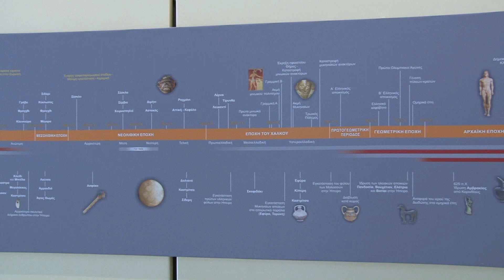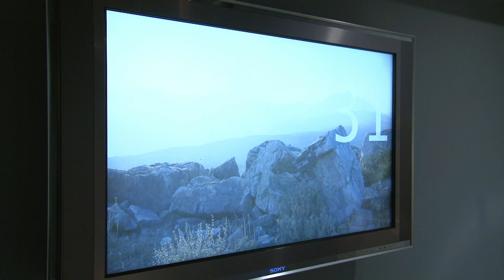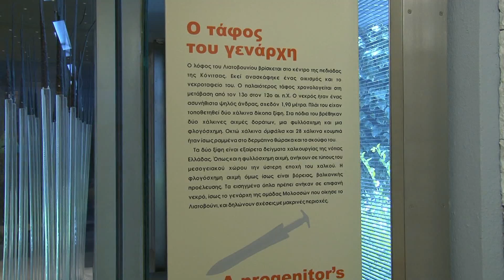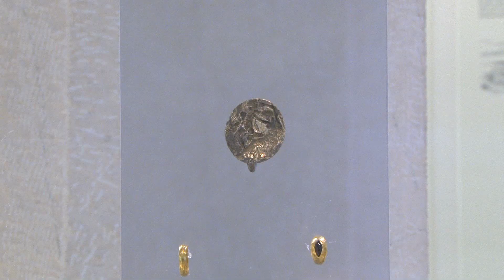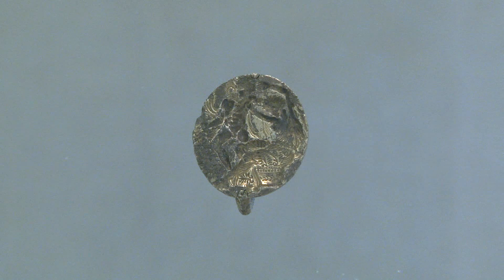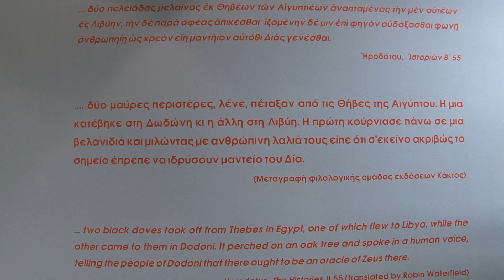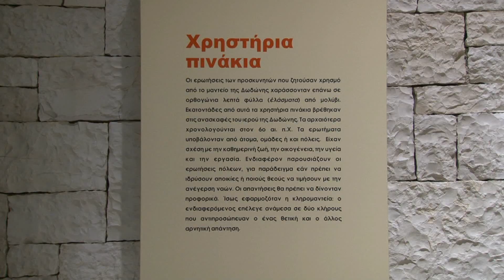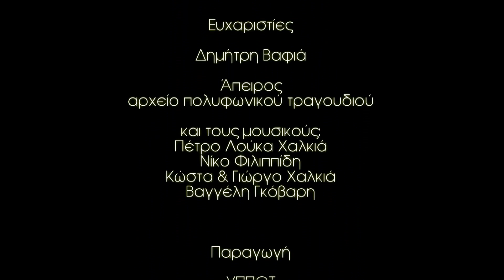ΑΡΧΑΙΟΛΟΓΙΚΟ ΜΟΥΣΕΙΟ ΙΩΑΝΝΙΝΩΝ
Το βίντεο αποτελεί μια σύντομη ψηφιακή περιήγηση στις αίθουσες του Αρχαιολογικού Μουσείου Ιωαννίνων.
Η μουσική επένδυση είναι βασισμένη σε παραδοσιακά ακούσματα της Ηπείρου.